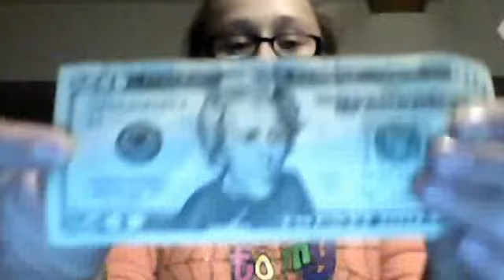money, money by a weird ALlison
the boy who came in needed 911 and his name is jacobpop. the puppet has his a show. look it up.